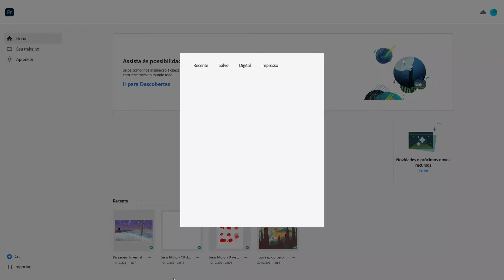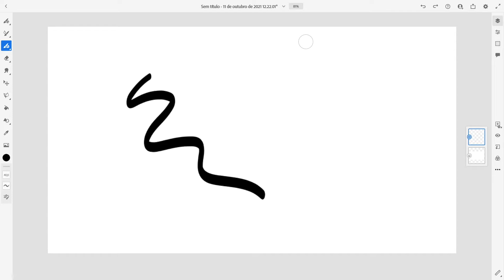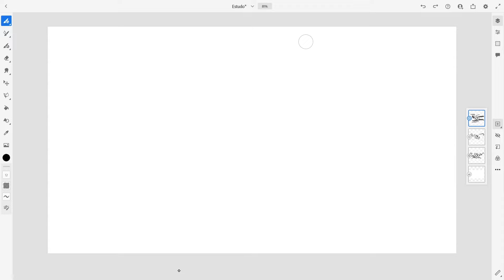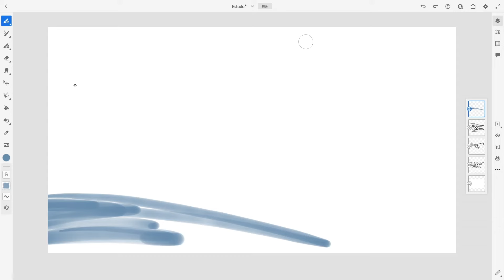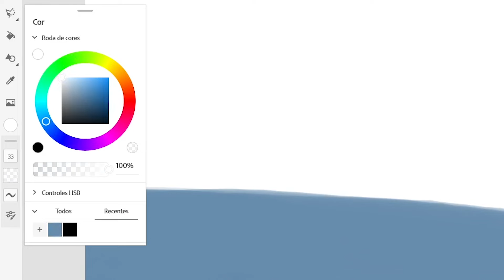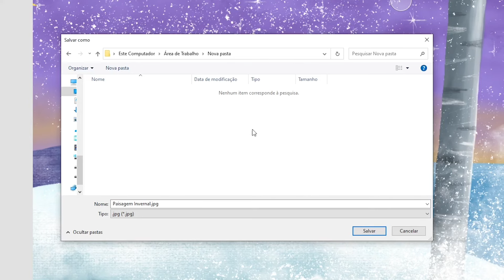CONHEÇA OS PINCEIS DO ADOBE FRESCO E VEJA COMO DESENHAR NO APLICATIVO | COMO FAZER | ADOBE 4ALL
Para ver a descrição completa e os links para encontrar os apps e assets usados neste vídeo:
▪️ Se você estiver no PC, clique em “Mostrar Mais” 👇
▪️ Se você estiver no celular, clique no título do vídeo 👆
Você conhece o Adobe Fresco? Ele é um dos aplicativos de ilustração da Creative Cloud, criado especialmente para quem trabalhar de forma mais manual, como se estivesse criando em folhas de papel.

Neste vídeo, a Gabi Ferraz apresenta para você os três tipos de pinceis do Fresco – que são os pinceis de pixel, vivos e de vetor – e também mostra como desenhar no aplicativo. Assista e conheça!

CAPÍTULOS
00:00 Introdução
01:05 Abrindo o Fresco
01:37 Tipos de pinceis
03:52 Como desenhar no aplicativo
06:03 Como exportar a ilustração